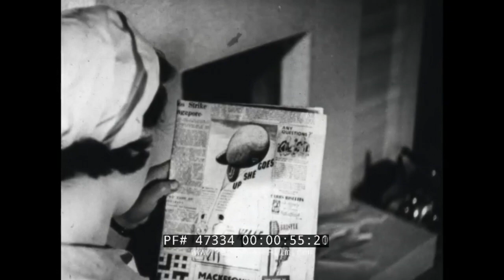The Women's Auxiliary Balloon Corps [ Very Metal with Vocals ]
Dedicated to the hard work of the Women's Auxiliary Balloon Corps. And the memory of the Twenty Minuters.

Played on my Schecter KM-7.